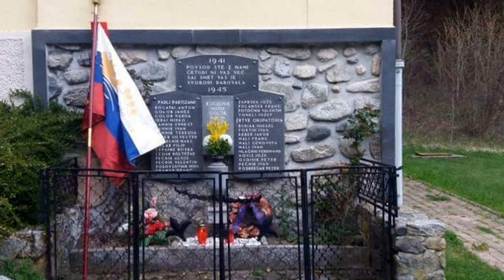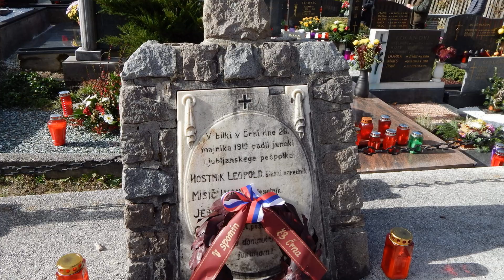SVOBODNA SLOVENIJA MePz MATO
Mešani pevski zbor MATO ima ime po padlem partizanu Kristl Markoviču, partizansko ime MATO.
Zbor neprekinjeno deluje že od leta 1982, ko sta se zdužila moški in ženski zbor.
Nastop pri spomeniku na Brdinjah.
Pesem. Svobodna Slovenija
Dirigentka: Tatiana Drabuševskaja